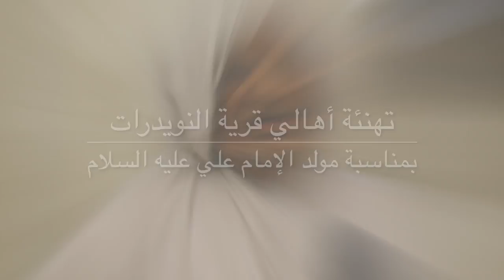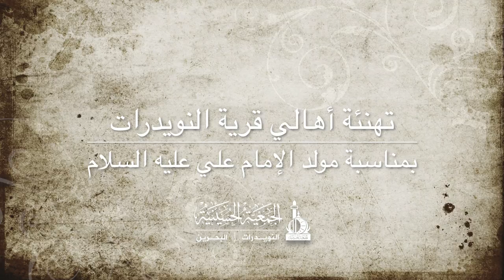تهنئات أهالي قرية النويدرات | مولد الامام علي عليه السلام ١٤٣٧ هـ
تهنئات أهالي النويدرات
مولد الامام علي عليه السلام ١٤٣٧ هـ
موسم النبأ العظيم - الليلة الثالثة
مأتم آل مدن